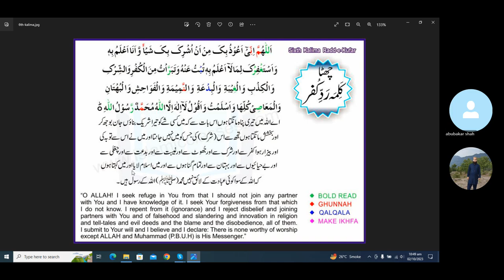6th Kalima RaddeKufr with English Urdu translation#sixth#IslamicFaith#MuslimBelie#DeclarationOfFaith